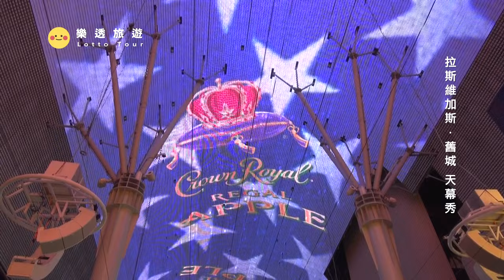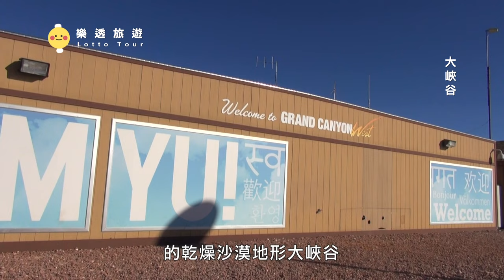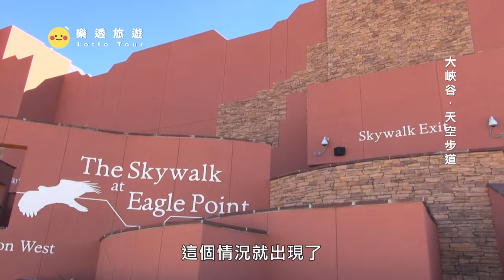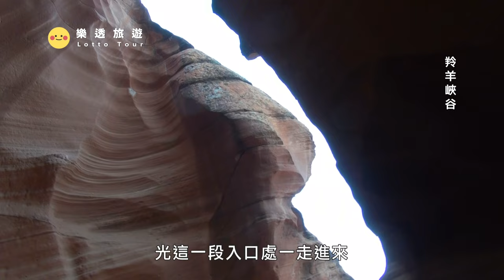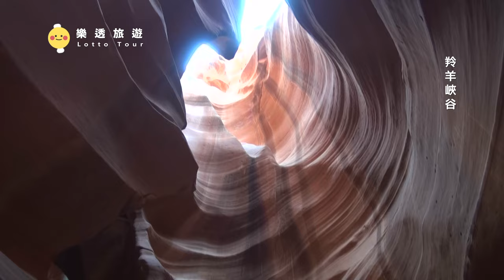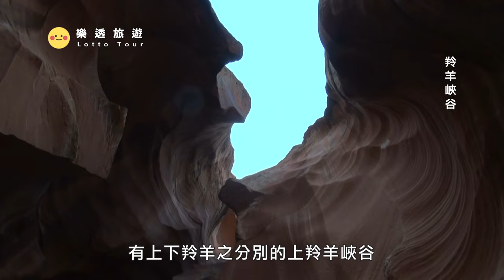去羚羊峽谷一定要嚮導的原因居然如此悲痛?來大峽谷尋找展翅的老鷹和狗狗 -- 美西 West Coast of the United States -- 拉斯維加斯｜天空步道｜加州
0:00 預告
0:57 拉斯維加斯(百樂宮、芭蕾水舞、舊城天幕秀、人造火山爆發)
15:18 加州巴斯托
19:41 亞利桑納州
22:49 大峽谷(天空步道、老鷹岩)
32:34 佩姬鎮
34:06 羚羊峽谷
是美國內華達州最大以及人口最多的城市，也是內華達州克拉克縣的縣治，有著以賭博業為中心龐大的旅遊、購物、度假產業，故又被譽為「賭城」，是世界知名的度假地之一。賭城拉斯維加斯在很長時間被黑手黨控制。1960年代末期千萬個億萬富翁霍華德·休斯從黑手黨手中收購了很多資產，使拉斯維加斯擺脫了黑手黨的控制。

被成為狹縫霞谷的地質奇觀一個典型的例子。這種峽谷由流水侵蝕岩石而形成。其特點在於形狀為明顯的深與窄。有些狹縫型峽谷寬度不足1公尺，而深度可超過30公尺（98英尺）。狹縫型峽谷大多自砂岩與石灰岩形成，而花崗岩及玄武岩也是有可能形成狹縫型峽谷。羚羊峽谷的主要成因並非科羅拉多河的水流，高原暴雨導致的山洪才是侵蝕地表的主要原因。

是美國西南部的國家公園，以深達1500公尺，由科羅拉多河耗費萬年所切割出來的科羅拉多大峽谷景觀聞名於世。大峽谷國家公園是1908年美國總統羅斯福所提倡與規劃的，初時只叫做國家紀念公園，在1911年劃立了國家保護區。在1979年被列為世界自然遺產。大峽谷最底層的岩石是地球上最古老的岩石；大峽谷最上層的岩石是錫安峽谷最底層的岩石；錫安峽谷最上層的岩石是布萊斯峽谷最底層的岩石；布萊斯峽谷最上層的岩石是地球上最年輕的岩石。因此若能參觀這三個國家公園，則能對地球的地質時代作一整體的認識。